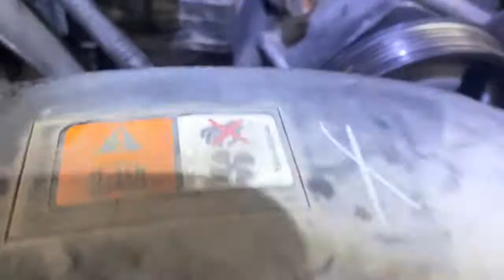THERMOSTAT HOUSING REPLACEMENT (03 Ford Explorer)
RIVERSSTRONG AUTOMOTIVE

RIVERSSTRONG AUTOMOTIVE